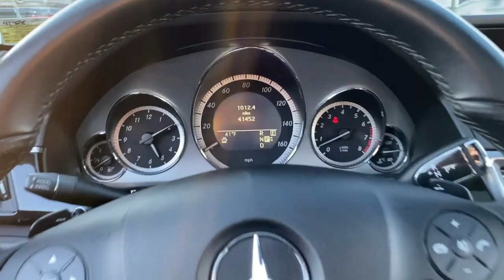2011 Mercedes-Benz E-Class Fall River, Dartmouth, New Bedford, Wareham, MA, Tiverton, RI S8953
2011 Mercedes-Benz E-Class  available in Fall River, Massachusetts at Prestige Auto Mart 1. Servicing the Dartmouth, New Bedford, Wareham, MA, Tiverton, RI area.

, 14-way pwr front bucket seats -inc: 3-position seat memoryadjustable lumbar supportpwr active head restraints, 4-way pwr tilt/telescopic steering column -inc: memoryprogrammable easy-exit feature, 4-wheel anti-lock braking system (ABS) w/brake assist system, 4-wheel electronic traction system (4-ETS), 4-wheel perforate/ventilated pwr disc brakes, 4-wheel ventilated pwr disc brakes, 4MATIC all-wheel drive, 5.5L DOHC 32-valve V8 engine, 7-speed automatic electronically controlled transmission -inc: driver-adaptive shiftingTouch Shift, AIRMATIC semi-active air suspension, All-position 3-point seat belts, Anti-theft alarm system w/engine immobilizer, Attention Assist drowsiness monitor, Auto-dimming rearview mirror, Automatic dual-zone climate control -inc: dust & pollen filtershumidity & dew point sensors, Cargo area & cabin 12V pwr outlets, Child safety rear door locks, COMAND cockpit management & data system -inc: AM/FM/Weatherband stereoin-dash 6-disc CD/DVD changerMP3 capabilitySD memory card readeraux audio inputBluetooth hands-free communication(8) speakers7' color display, Cruise control, Driver knee airbag, Dual exhaust w/chrome tips, Dual illuminated visor vanity mirrors, Electrically heated rear window w/auto shut-off, Electronic Stability Control (ESC), Emergency interior trunk release, Front dual-stage air bags w/front passenger adaptive feature, Front passenger Occupant Classification System (OCS), Front seat belts -inc: height adjustmentemergency tensioning deviceadaptive belt force limiter, Front side-impact airbags, Front/rear floor mats, Front/rear reading lights, Front/rear side curtain airbags, Front/rear stabilizer bars, Illuminated entry system w/locator lighting, Independent 4-link front & 5-arm multi-link rear suspension, Instrumentation -inc: speedometertachometerquartz clockelectronic bar-graph fuel & coolant temp, ISOFIX anchor & tether system for child seats, Leather Seat Trim, Leather-trimmed shift knob, Leather-wrapped steering wheel -inc: audio & multi-function display controls, mbrace -inc: stolen vehicle recoveryremote door unlock serviceautomatic alarm & collision notification, Multi-function display in instrument cluster -inc: trip computerexterior temp gaugedigital speedometeroil-level checkaudio statusreminder & malfunction indicatordriver-programmable settingstrip meter, Night security illumination, Outboard rear universal lower anchors & tethers for children (LATCH), PRE-SAFE collision preparedness system, Programmable daytime running lamps w/auto override, Pwr door locks w/drive away locking, Pwr heated signal mirrors -inc: mirror memoryauto-dimming driver mirror, Pwr tilt/slide glass sunroof -inc: sunshade1-touch express open/closesunroof memory, Pwr windows w/1-touch express down & up, Rain-sensing windshield wipers, Rear seat belts -inc: outboard emergency tensioning deviceadaptive belt force limiteroutboard automatic height adjustment, Roll-over sensor, Selectable light-sensing headlamps, Single red rear foglamp, SmartKey infrared remote -inc: trunk openwindows & sunroof open/closepanic alarmfuel filler doorselective unlock, Steering wheel gearshift paddles, Temporary spare tire w/steel wheel, Tire pressure monitoring system, Universal garage door opener, Variable-focus halogen headlamps w/projector low beams, Vehicle-speed-sensitive pwr rack & pinion steering